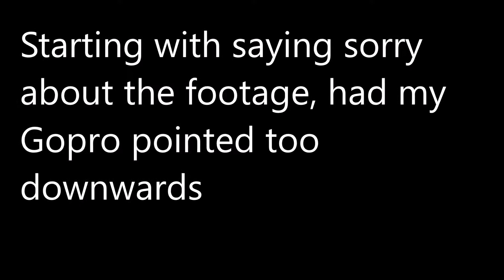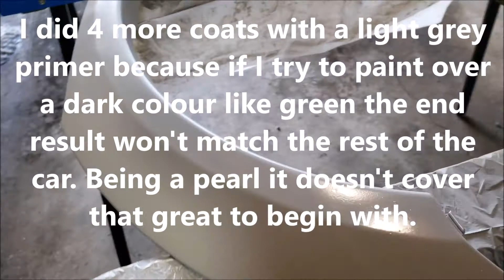Part 2: Legacy GT Wagon Widebody - Priming Rear Flares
Preping and priming the rear flares